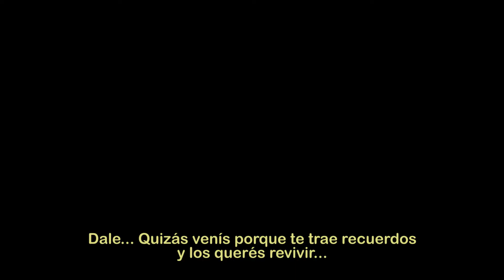2. Apertura cine.